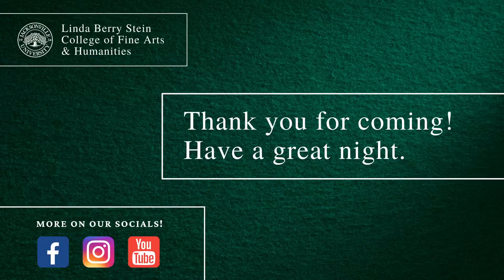Hispanic Heritage Month Concert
The Hispanic Latino Student Association collaborates with the Stein College of Fine Arts & Humanities in a student-led musical celebration of Hispanic Heritage Month.

Thursday, September 21 at 7:30 PM

TERRY CONCERT HALL